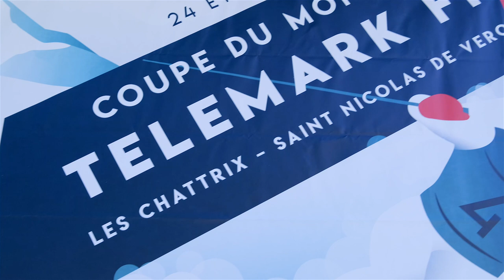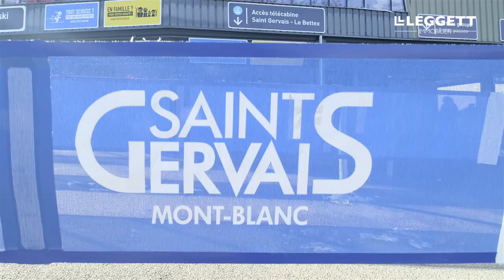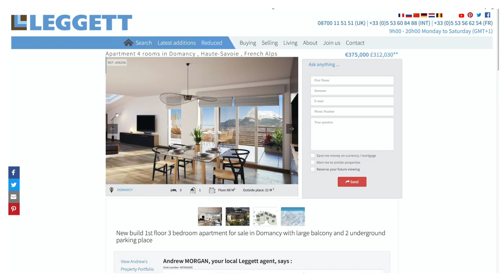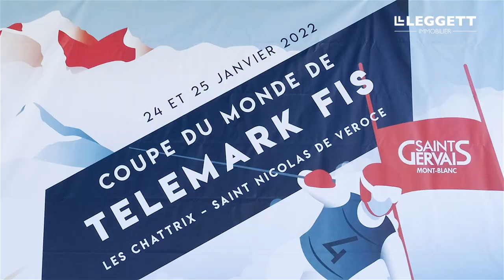Telemark World Cup St Gervais Mont Blanc January 2022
Telemark World Cup 2022 in Saint Gervais Mont Blanc 24th & 25th January